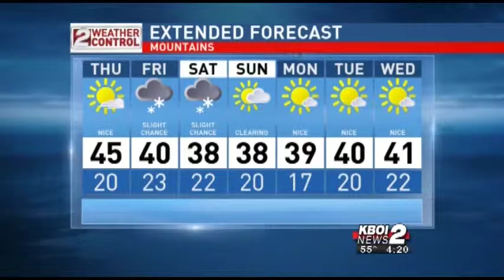Idaho Evening Weather: Feb 18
The high pressure zone is showing signs of weakening bringing a bit of cooler, cloudy weather Friday and Saturday, with a chance of rain or mountain snow.